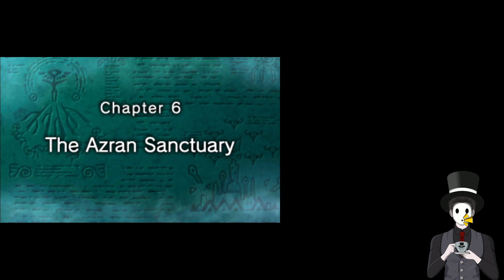Professor Layton and the Azran Legacy (2013) | 3DS | Full Playthrough - Part 7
Back Cover Info:
Discover the legacy of a lost civilization!
Professor Layton and his companions take to the skies aboard the airship Bostonius to solve the greatest puzzle known to mankind. Scour the globe for ancient artifacts and unlock the secrets of the Azran civilization!

Additional info:
Professor Layton and the Azran Legacy is the sixth game in the Professor Layton series but the third game in the chronological order. It is set a year after  Professor Layton and the Miracle Mask and concludes the prequel trilogy of the series.

Developed by: Level-5.
Publisher by: Nintendo.
Genre: Puzzle, Adventure, Point & Click, Mystery.